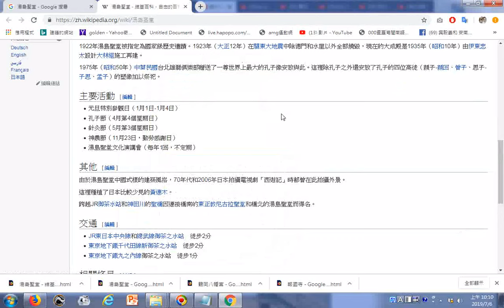1975年（昭和50年）中華民國台北雄獅俱樂部贈送了一尊世界上最大的孔子像安放與此(日本東京湯島聖堂)。這裡除孔子之外還安放了孔子的四位高徒（顔子-顔回、曾子、思子-子思、孟子）的塑像加以祭祀。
__湯島聖堂 - 維基百科，自由的百科全書20190706